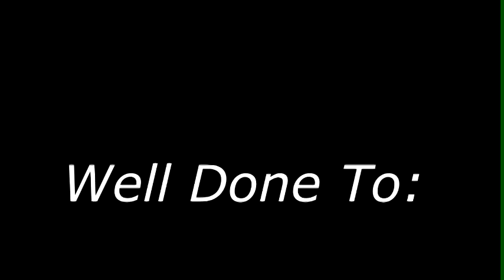Westport to Kaiapoi Bike Trip 2011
Kaiapoi High School Bike Trip 2011. Westport to Kaiapoi, 330km in 3 days.